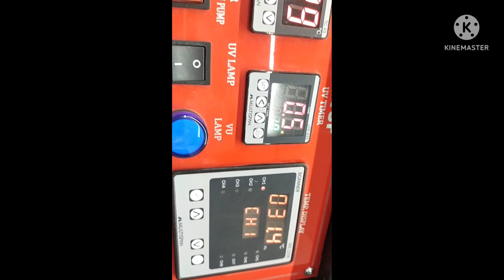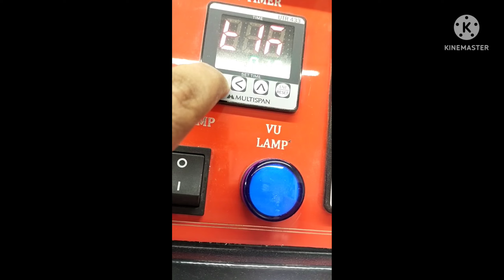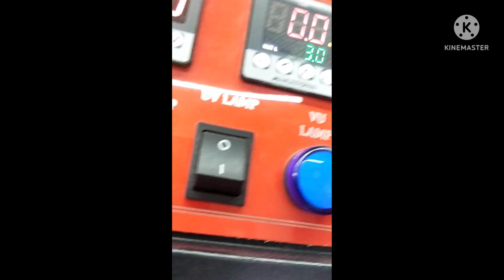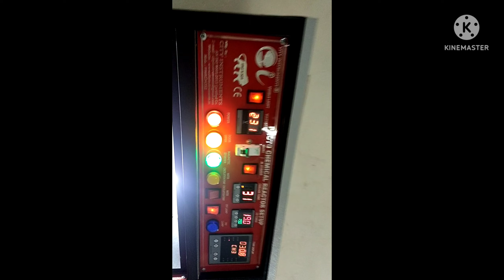Photo chemical reactor set details & installation